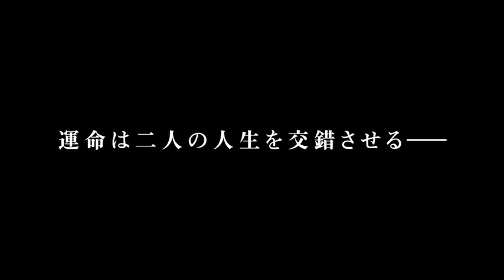『武曲 MUKOKU』 メイキング映像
‹作品情報›
作品名：武曲 MUKOKU
作品情報ページ：
【解説】
海と緑の街、鎌倉。矢田部研吾（綾野さん）は、幼いころから剣道の達人だった父・将造（小林薫）に鍛えられ、その世界で一目置かれる存在となった。ところが、父にまつわるある事件から、研吾は生きる気力を失い、いまではどん底の日々を送っている。そんな中、研吾のもう一人の師匠である光邑師範（柄本明）が彼を立ち直らせようと、ラップのリリック作りに夢中な少年、羽田融（村上虹郎）を送り込む。彼こそが、本人も知らない恐るべき剣の才能の持ち主だった――。

配給元：キノフィルムズ